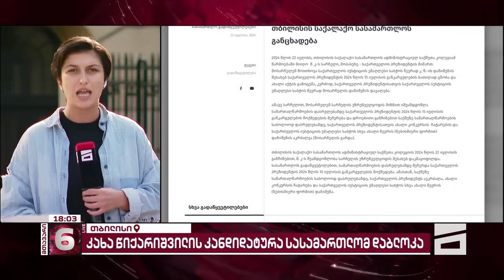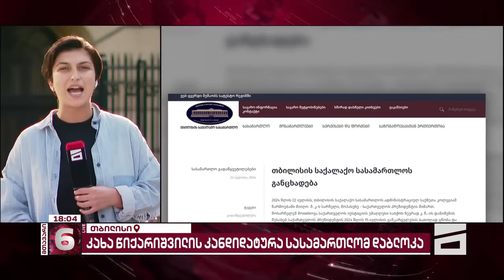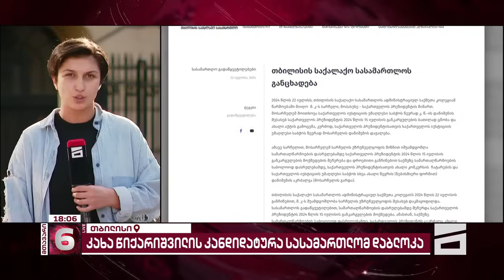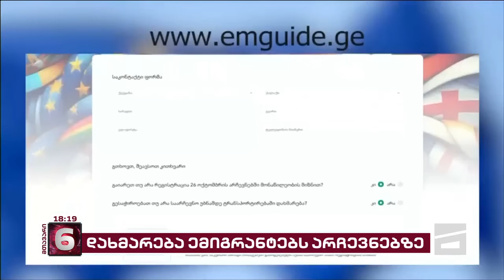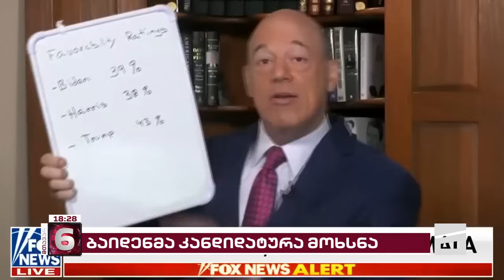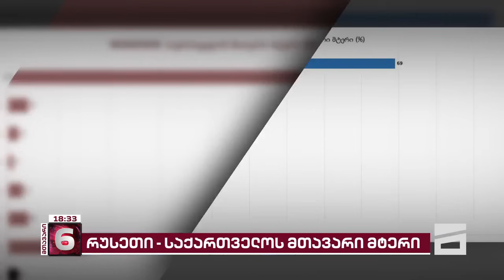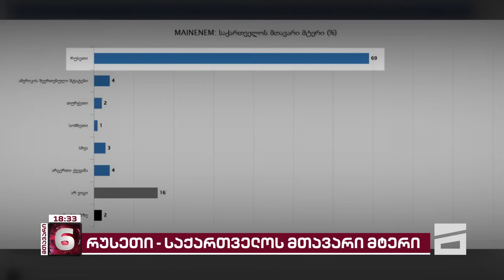მთავარი 6 საათზე - 23.07.2024